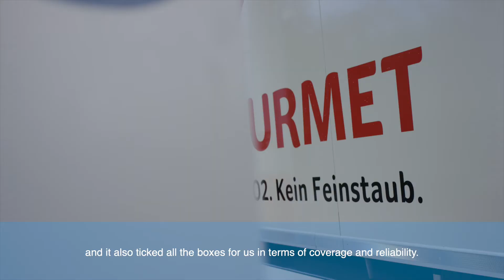Transgourmet HQ over the first CNG/LNG station of Rolande in Germany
Sven Sauerwein, Leitung Zentralbereich Logistik Services, Transgourmet Central & Eastern Europe GmbH over the first CNG/LNG station of Rolande in Ulm, Germany.